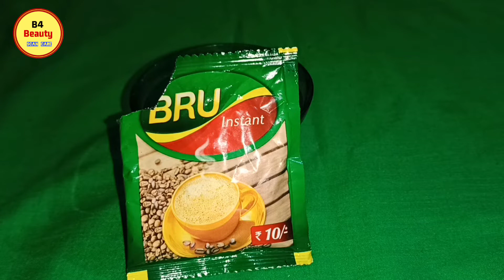Skin whitening with coffee facial | skin brightening at home| B4Beauty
About video
Best skin brightening facial at home

- is published in good faith and for general information purpose only. Be4Beauty does not make any warranties about the completeness, reliability and accuracy of this information. Any action you take upon the information you find on this website (Be4Beauty), is strictly at your own risk. Be4Beauty will not be liable for any losses and/or damages in connection with the use of our website.

Mount Olympus approaching niravan,